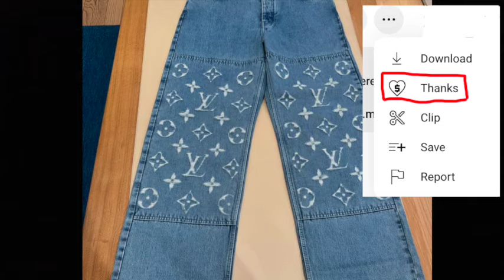50+ Mind-Blowing Ways to Upcycle Old Jeans to Make a New Wardrobe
I was looking on Pinterest today trying to find some unique ideas to upcycle old jeans. And, I ran across over 50 different ideas to get inspiration from, from the fantastic creators at Pinterest. There are some really neat jean upcycle ideas on this list, and I’d like to recreate one, myself. Please vote for your favorite in the comments below, and give a like indicating that you’ve voted. Once I get 100 votes, I will recreate one of the winning ideas.

Thank you for your patronage, and have a beautiful, wonderful, fantastic day!